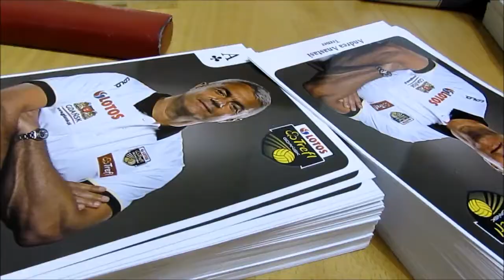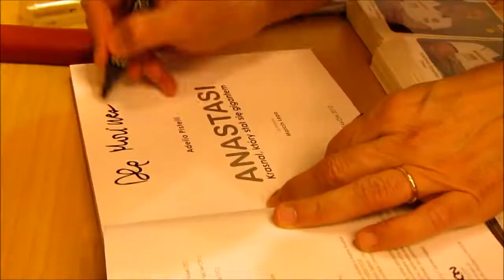Andrea Anastasi gościł w AWFiS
14 kwietnia na zaproszenie Rady Samorządu Studentów w Akademii Wychowania Fizycznego i Sportu gościł trener Lotosu Trefla Gdańsk Andrea Anastasi.
Wizyta sławnego szkoleniowca przyciągnęła tłumy studentów, którzy szczelnie wypełnili aulę AWFiS.

 Andrea Anastasi podczas godzinnego wykładu podzielił się swoimi spostrzeżeniami na temat bycia dobry trenerem i dał studentom wiele cennych rad i wskazówek, m.in. taką, że trener powinien być dobrym przywódcą, że powinien mieć wyraźny plan działania i jasno określony cel, a także powinien troszczyć się o swoją drużynę i współpracowników, a przede wszystkim słuchać zawodników, a nie wyłącznie samego siebie.
Po wykładzie trener chętnie odpowiadał na pytania studentów, nawet te trudniejsze, dotyczące między innymi tego, czy w swojej karierze miał dużo zwątpień i jak sobie z nimi poradził.

Nie zabrakło również czasu na autografy i zdjęcia, a studenci, którzy zadali najciekawsze pytania otrzymali bilety na mecz Lotosu Trefla Gdańsk ze Skrą Bełchatów.